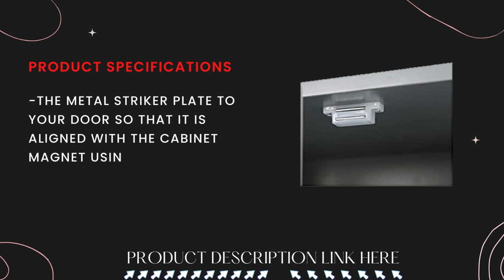Function Home 41" Kitchen Pantry Farmhouse Pantry Cabinet | Storage Cabinet with Doors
Adaptable Cabinet: The multifunctional cabinet can be used in kitchens, dining rooms, living rooms, break rooms, and other areas to increase storage space. The cabinet can be used with any style of furniture because of its clean lines and smooth finish, which give it a simple but stylish appearance.
Plenty of space: This kitchen pantry has 12 side racks that attach to the cabinet doors and five spacious interior racks.
Function Home 41" Kitchen Pantry Farmhouse Pantry Cabinet | Storage Cabinet
It has multiple shelves that make it possible to store things in different categories and in an organized way, so you can store everything you need for the day. In the meantime, the side racks have bars made of metal to keep things from falling over.